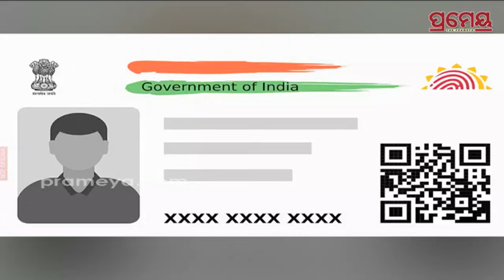APPAR | One Nation, One Student ID | ଅଫଆ ପଞ୍ଜୀକରଣରେ ବାଧକ ସାଜିଛି ଆଧାର ,ଧିମେଇ ଚାଲିଛି ରେଜିଷ୍ଟ୍ରେସନ